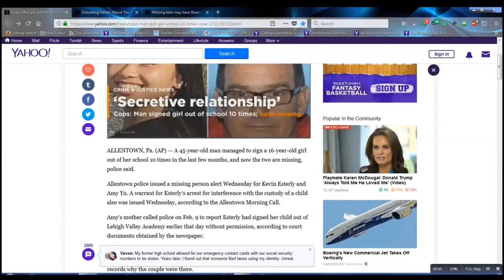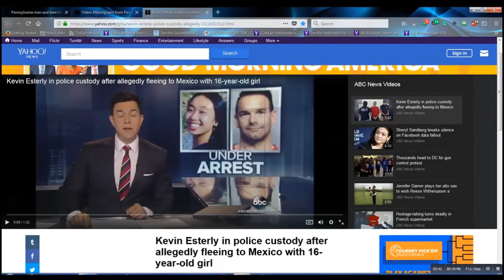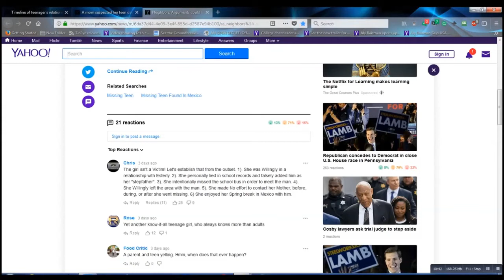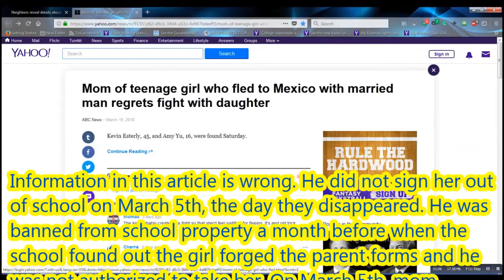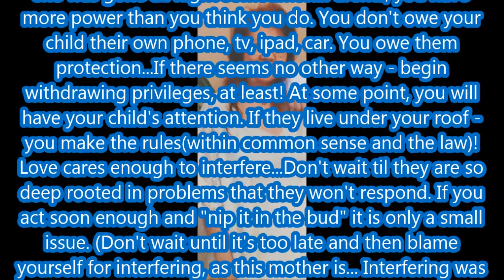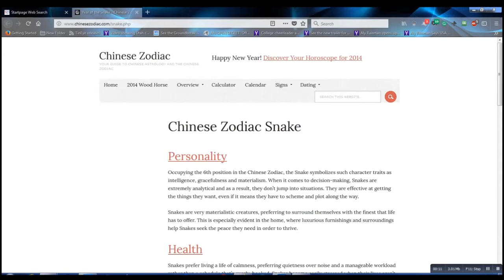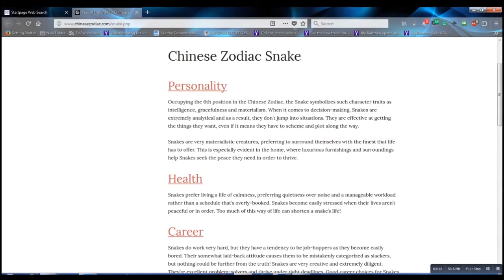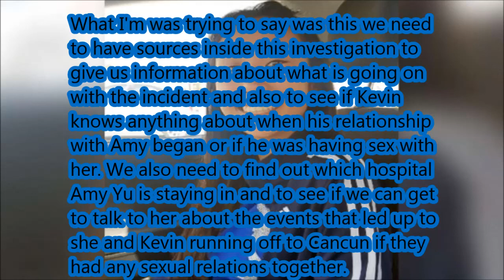Allentown runaway: Friendship, sex, and palm trees (Re-upload)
This is a Reupload a Video I Uploaded over I week ago.Why would I do this you tell me?

This video is a reaction to the events that started an international manhunt when 16-year-old Amy Yu and 45-year-old Kevin Esterly father of four daughters ran off to Cancun and were later found almost 13 weeks later. This is also a call to action for someone to write an honest article depicting the breakdown of the events that happened that spawned the hunt for the two that lasted for almost 2 weeks.